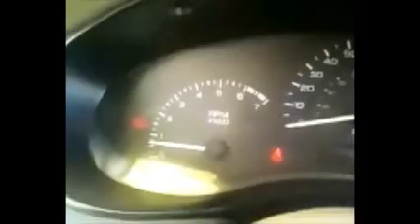COMO DESACTIVAR ALARMA CHEVROLET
Este auto nos llego remolcado por problemas con la alarma, ya lo avían llevado a otras partes y siempre les quedaba igual, en cualquier momento ya no encendía y ademas tenia que encenderlo con un botón  instalado debajo del tablero... Pero llego al lugar correcto
SERVICIO ALEX
Altar, Son. Mex.